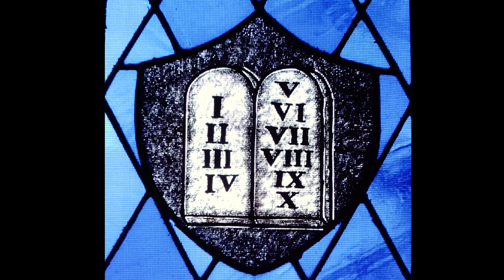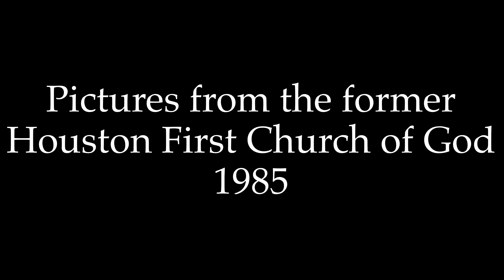1978 G.B.C. Choir Tour “Moses” Wichita Kansas.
Selections recorded at the Wichita Kansas Church of God